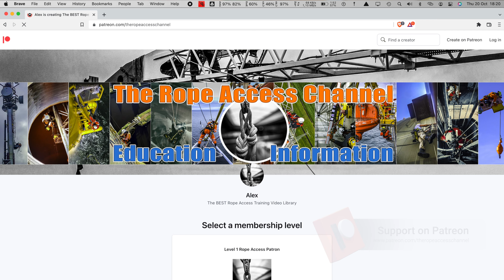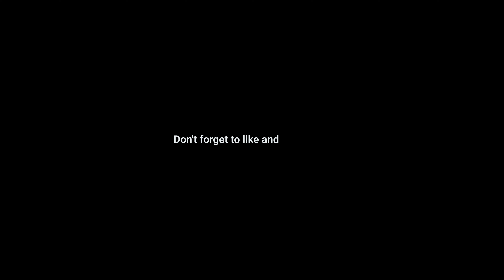Vertical Aid into a Rescue Pass Knots - IRATA Level 3 Rope Access Training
Vertical Aid Climb into rescue from aid and descent pass some knots. I fun IRATA level 3 reassessment training exercise! But by trying to go as minimal as possible I made one small error. Check the video on what that was and how I solved it!

Your one stop shop for all things rope access.

For almost 10 years I have been using Dapro Safety Workwear. They were the first company I encountered who made coveralls specifically designed for rope access. Pockets in all the right places, longer than standard legs and more room to move you arms. Great quality and durability too.

My favorite loadcell!
LineGrip LineScale 3:
A revolutionary digital all-in-one bluetooth dyno / load cell. PPE certified, 1280Hz  fast, 30kN WLL, and unique onboard-logging of up to 50 hours. The huge load eyes and 90kN breaking strength make it perfectly suited as a generous master point for any type of rigging challenge.

My favorite software to create images of my rigging to support in training, web, video and work method statements:
VRigger!
Make sure you enable cookies!

Chapters:
0:00 Vertical aid into what?
0:15 Go Ropes Training in Poland
1:15 What is the exercise
11:00 Trying a new way to do a aid climb rescue
17:17 The big mistake
20:22 And solving another problem